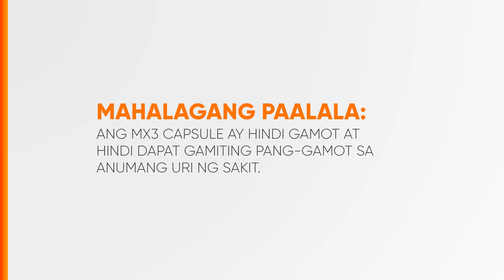MX3 Radio Ad 2021 60s (Cebuano Version)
This is the 2021 Radio Ad for MX3 in Cebuano.

DRPS Two 6545: MX3 Radio Ad 2021 60s (Cebuano Version)